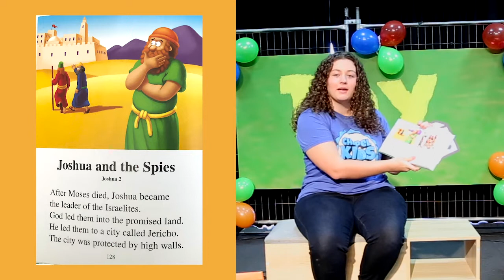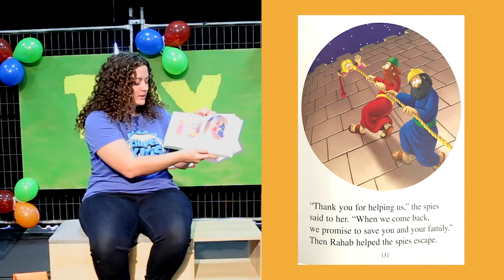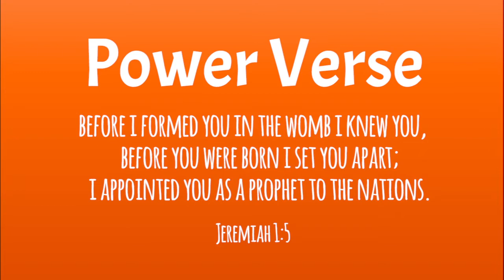Chapel Kids Online - Episode 1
Hey Chapel Kids,
Today's theme is the remote control car. We have an action packed episode ready for you. So sit back, relax and enjoy.